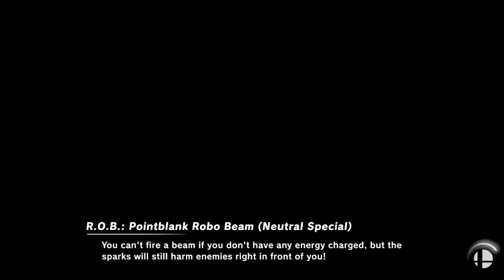[Smash Ultimate] XeNOwifi 61 (L.Finals) - RVNT Laird vs Jonathan G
RVNT | Laird(Samus) vs Jonathan G(pythra, ROB Grey)

 - XeNOwifi 61
 - May 8th, 2021

Commentators:
 - ENC | Salty Fun (@SaltyFun_SSB)
 - Peter (@peter__eater)

Venue Fee: $8
Singles:   $7
Doubles:   $5

Venue Address -
21 Ludlow